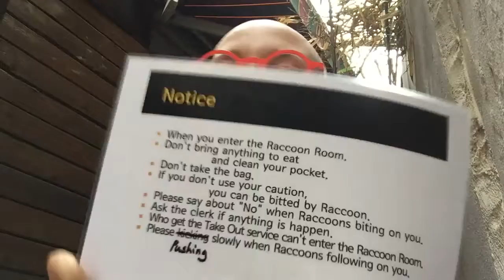Food Design Service Review: Racoon Cafe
Another service review of an animal themed cafe in Seoul, South Korea. This is the Blind Alley, a cafe with racoons! =)
What do you think? would you go?
If you’re interested in Food Design, check out my FREE COURSES and resources:
- FREE Food Design 101 course, and introduction and much much more